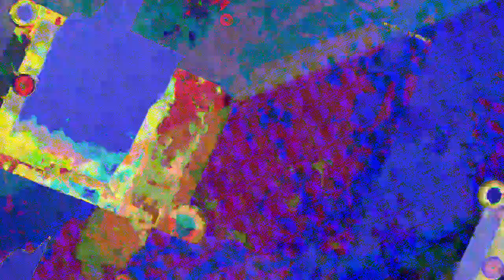[EPILEPSY WARNING] Movie 23 07 06 05h25m57s *Photosensitivity Warning*